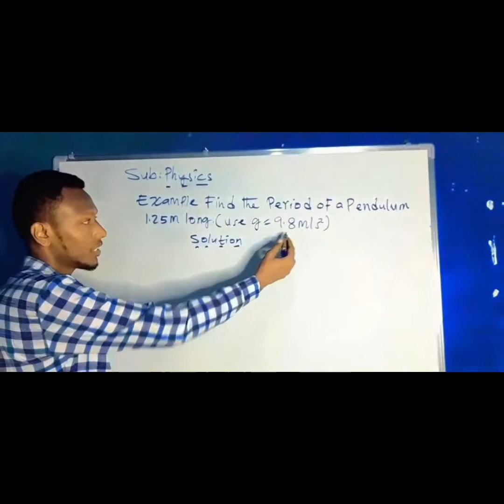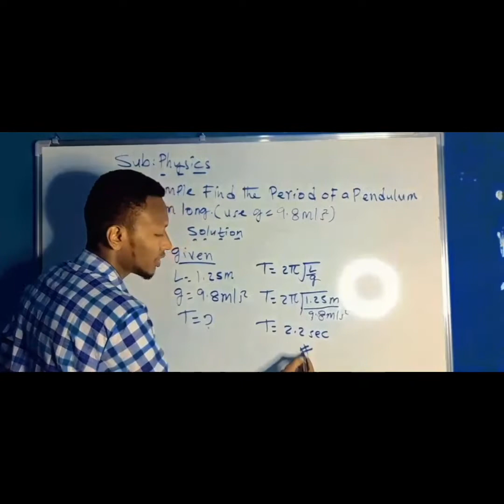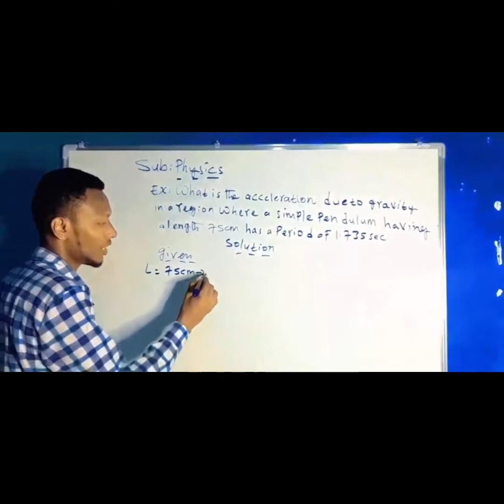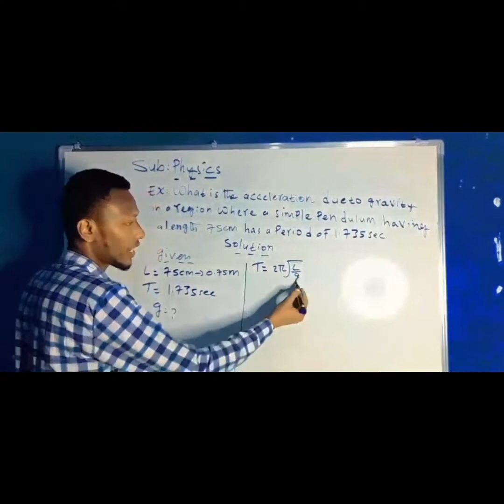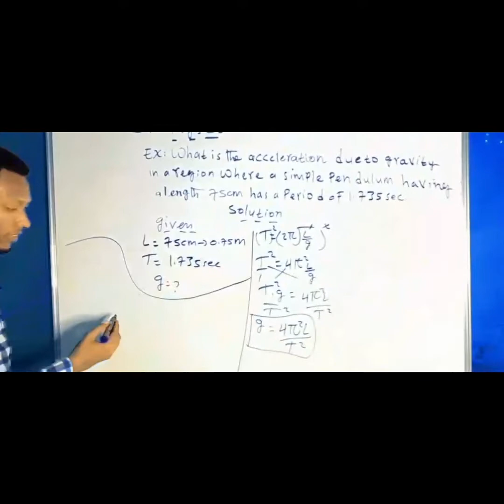Physics example 1.12 simple pendulum.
Muuqaalkan like gareey si asxaabo badan ugaaro mahdsnidiin.